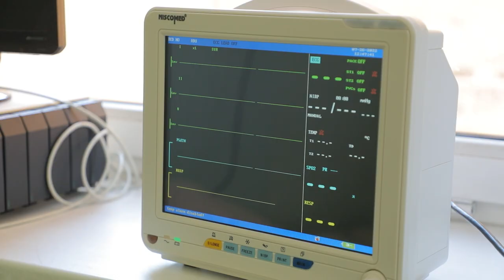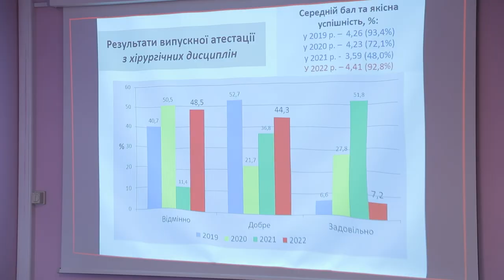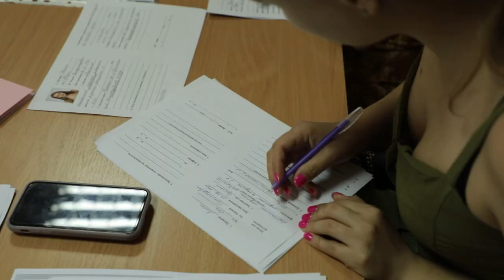Освіта через все життя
Життя  диктує нові вимоги до рівня знань і вмінь працівників сфери охорони здоров’я, що пов’язано з розвитком науки, техніки та медичних технологій. Адже у сучасному суспільстві репутація фахівця оцінюється за його професійною медичною компетентністю, навичками комунікації та особистим зростанням, які дають змогу якісно і ефективно вести  свою діяльність. Всім цим й обумовлена необхідність безперервної професійної освіти, яку невпинно  запроваджує МОЗ України.